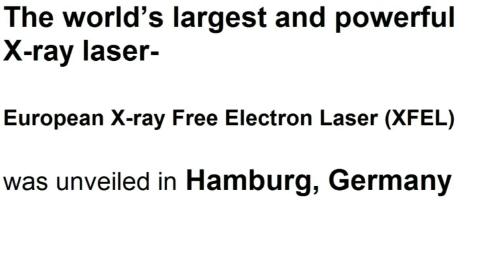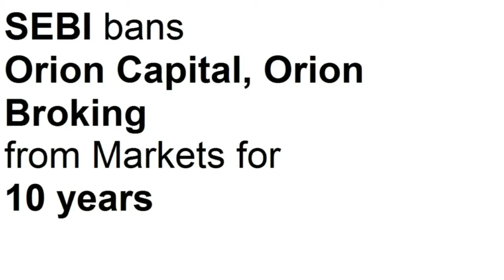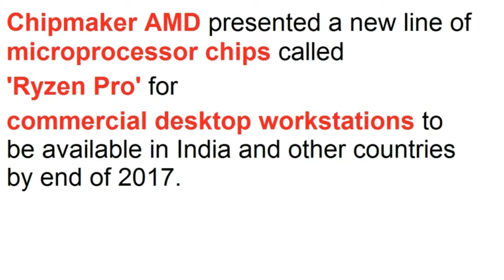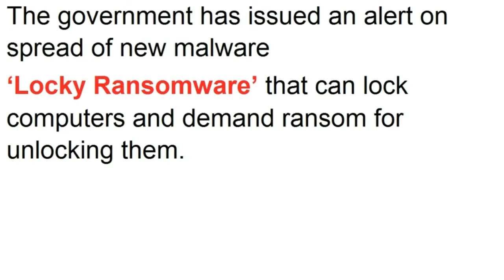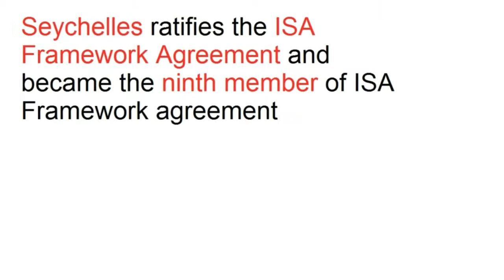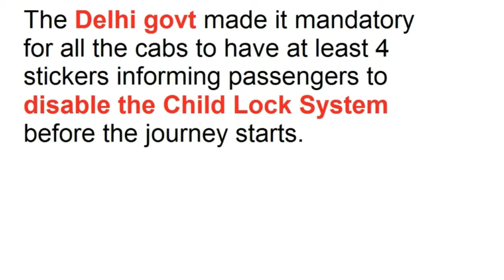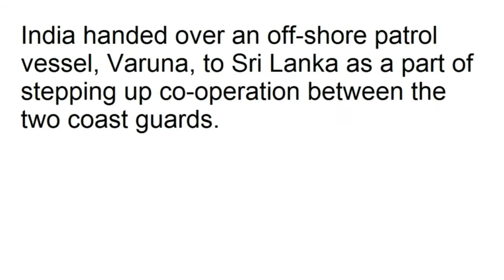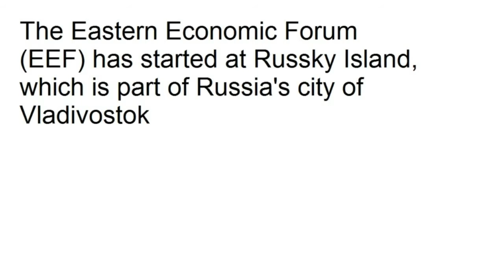CURRENT AFFAIRS SEPTEMBER 01 to 07 , 2017